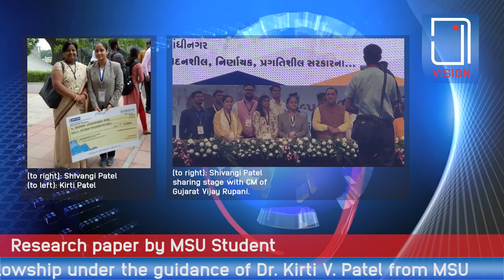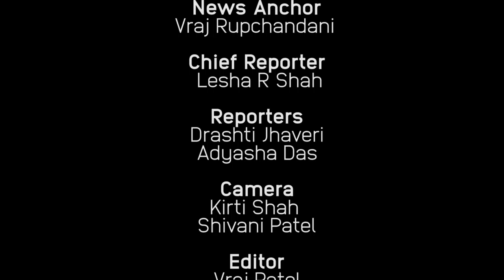News Bulletin - 1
News Bulletin created by the students of Journalism and Mass Communication, Navrachana University.